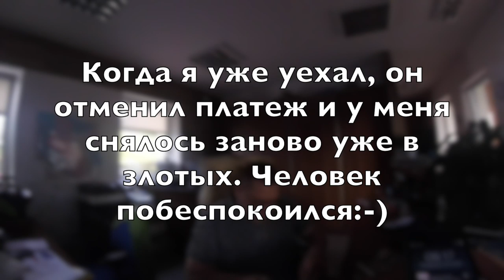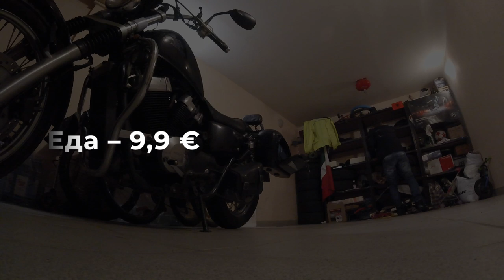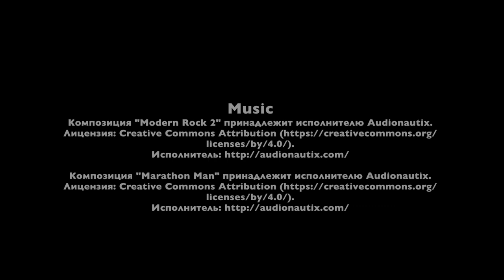Мотопутешествие Вокруг Высоких Татр ЧАСТЬ #3, Дорога домой - на Honda Shadow VT400s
Третья и финальная часть мотопутешествия вокруг Высоких Татр через Польшу и Словакию 🗻.

Хорошую музыку можно найти здесь:
Credits: